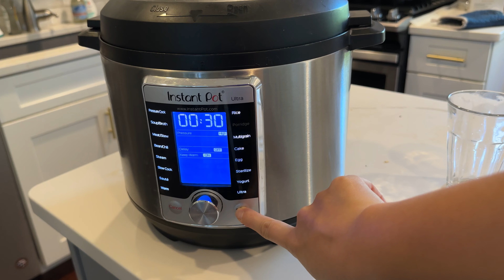톱질하는 여자가 될테야🪚 l 인스턴트팟 이유식 대량생산 l 미국 육아 일상 브이로그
안녕하세요! 오늘은 7월의 일상 브이로그를 들고 왔어요. 오늘도 봐주셔서 감사합니다 🫶🏼